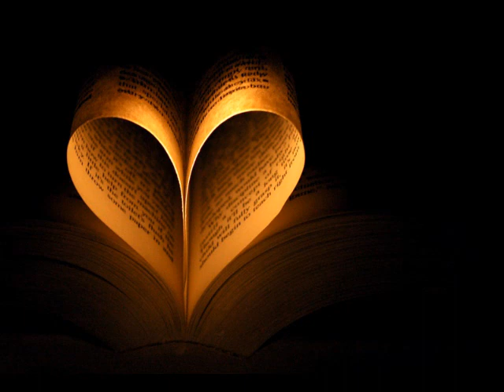MOTS DE PAPIER -Gylles Légaré (1992) PRÊTEZ-MOI UNE OREILLE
Au son d'une guitare très présente, voilà une toune sur la communication. C'est tiré de son album "Prêtez-moi une oreille" (1992), et Gylles Légaré le chante fort bien à qui veut l'entendre.
Bonne ouïe et merci Gylles.
Merci aux créateurs des wallpapers.